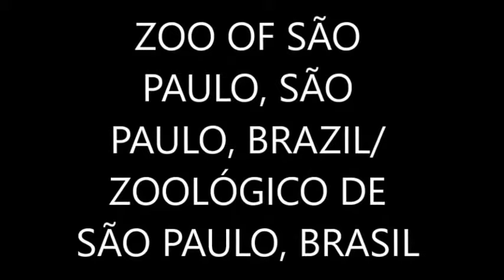ZOO OF SÃO PAULO, SÃO PAULO, BRAZIL/ ZOOLÓGICO DE SÃO PAULO, BRASIL